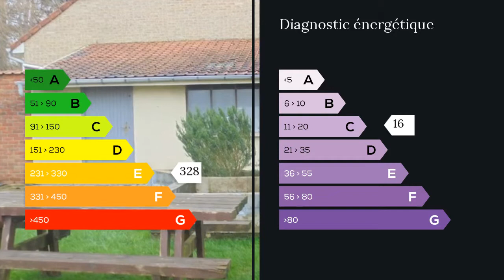A louer - Maison/villa - Esquelbecq (59470) - 3 pièces - 126m²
59470 ESQUELBECQ. Si vous recherchez le calme et la tranquillité? un grand terrain (1695 m²)? et si 2 chambres vous suffisent alors vous pouvez me contacter:
Johan Duflos Mandataire immobilier Maxihome au 06/52/13/16/67 vous propose cette maison individuelle de plain-pied, située à 10 minutes de l'A25, dans un quartier calme, à 5 minutes du centre.
Composée d'un spacieux hall d'entrée avec placard de rangement, wc, un salon-séjour de 30 m² avec cheminée, une cuisine semi-équipée (armoires de rangement, plaque de cuisson au gaz, hotte, double-évier), le couloir dessert 2 chambres de 10 et 13 m², la salle de bains (baignoire et vasque), un garage de 16 m² ainsi qu'une cave et un grand cellier 13 m² avec accès au jardin et sa terrasse ainsi qu' une dépendance de 24 m².
Les menuiseries sont en bois double vitrage et le chauffage électrique.
Joli quartier, calme assuré...
Loyer 790, charges 20, Caution 790, honoraires 395. M. Johan DUFLOS 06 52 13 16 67 / 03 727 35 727 poste 8573 Agent commercial indépendant du réseau national clairimmo Maxihome N° RSAC : 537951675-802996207 - Ville du greffe : RSAC DUNKERQUE